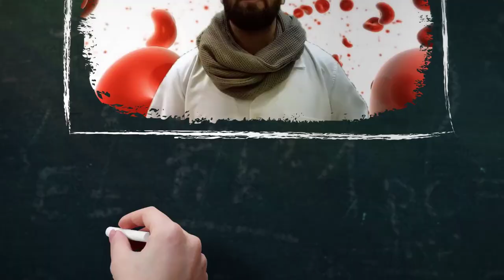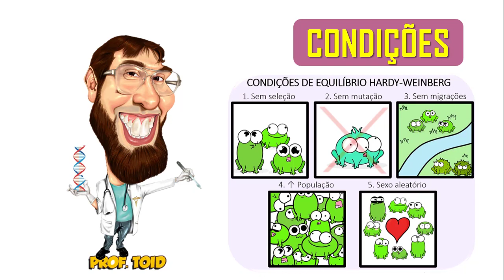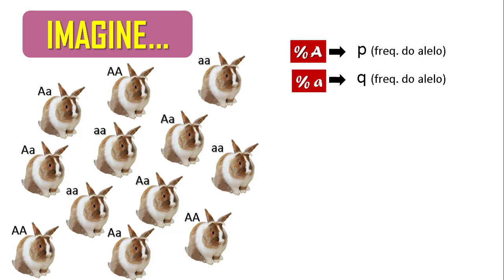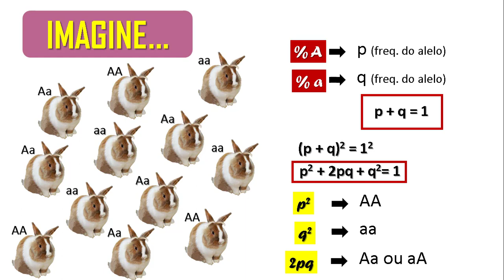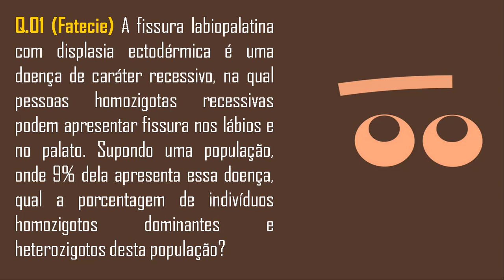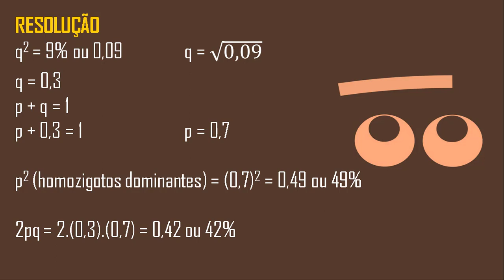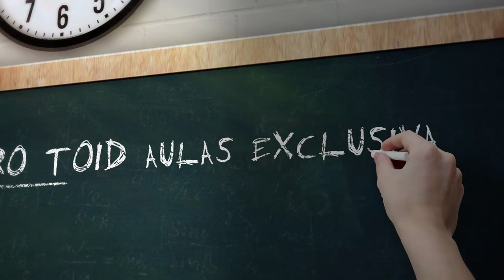Genética de População (Genética) - Biologia - Pergunta Pro Toid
Pergunta Pro Toid (PPT) - Genética de População
Genética de populações é o ramo da Biologia que estuda a distribuição e mudança na frequência de alelos sob influência das quatro forças evolutivas: seleção natural, deriva gênica, mutação e fluxo gênico. A genética populacional também busca explicar fenômenos como especiação e adaptação ao ambiente.

I2NTfWKdXkAsnCyybLqr